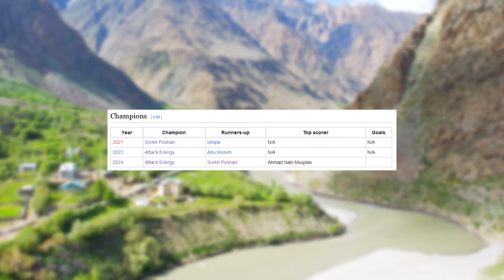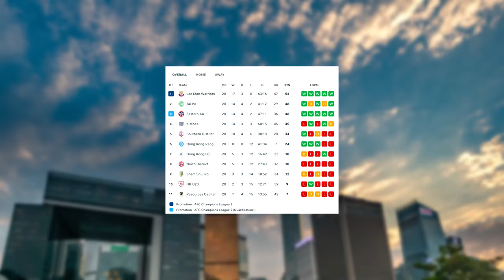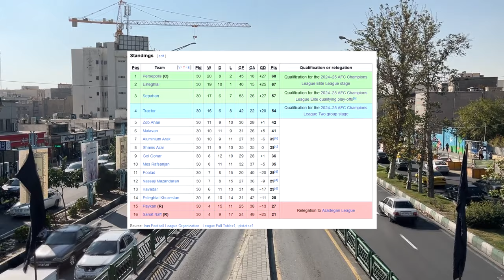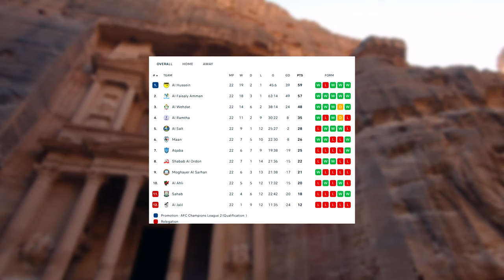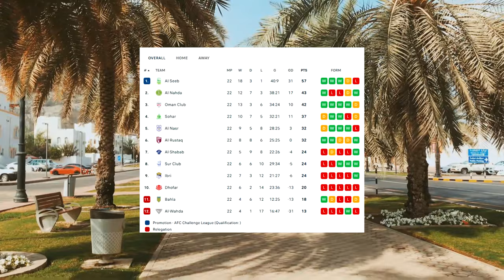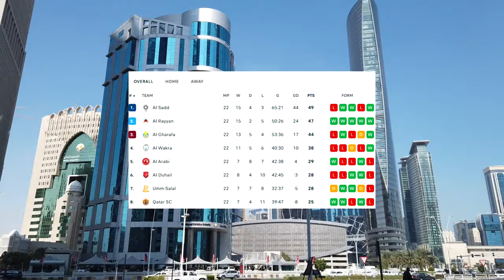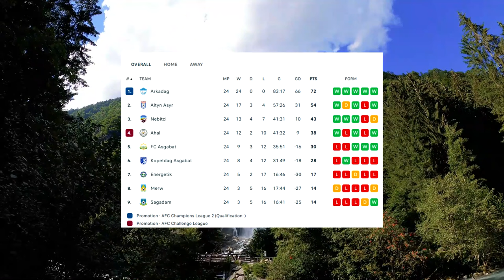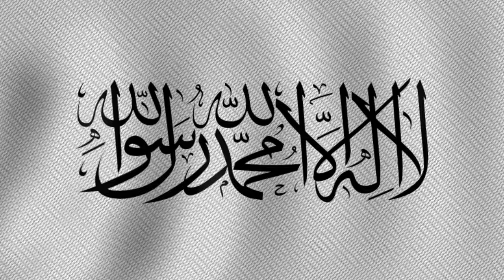Every Asian Football League Winner of 2023-24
Most football leagues around Asia and the Middle East have ended their 2023-24 seasons, so today, we're looking back at the league winners from the Asian Football Confederation (AFC).

0:00 - Intro
1:25 - Afghanistan
1:55 - Australia
2:11 - Bahrain
2:27 - Bangladesh
2:45 - Cambodia
3:10 - Hong Kong
3:28 - India
3:55 - Indonesia
4:24 - Iran
4:46 - Iraq
5:07 - Jordan
5:31 - Kuwait
5:55 - Lebanon
6:18 - Macau
6:53 - Mongolia
7:12 - North Mariana Islands
7:31 - Oman
7:48 - Pakistan
8:11 - Qatar
8:28 - Saudi Arabia
9:04 - Syria
9:27 - Thailand
9:54 - Turkmenistan
10:26 - United Arab Emirates
10:41 - Vietnam
11:00 - Yeman
11:19 – Recap